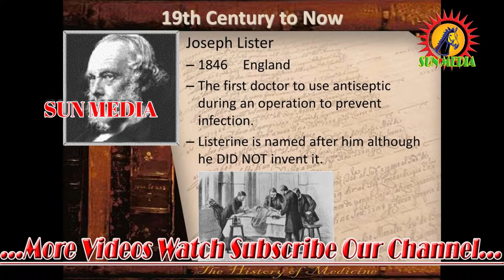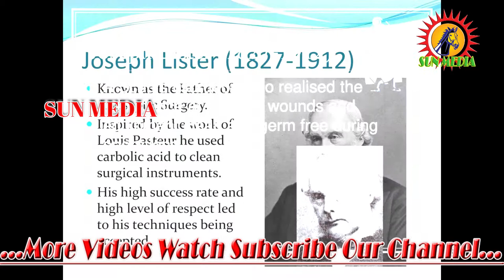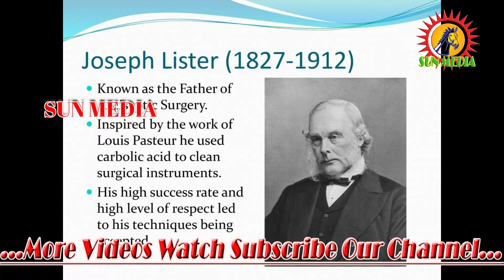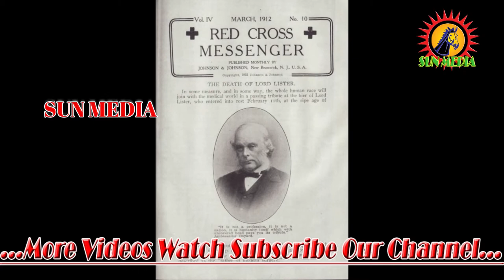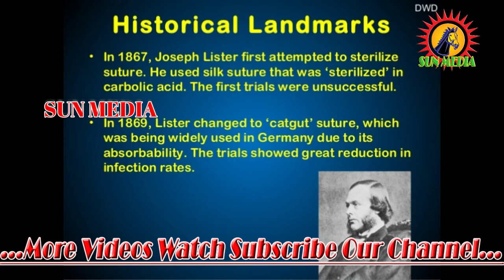The Great History of Joseph Lister in Tamil Short Story 2018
Joseph Lister, 1st Baron Lister, OM PC PRS FRS (5 April 1827 – 10 February 1912[1]), known between 1883 and 1897 as Sir Joseph Lister, Bt., was a British surgeon and a pioneer of antiseptic surgery.

He promoted the idea of sterile surgery while working at the Glasgow Royal Infirmary. Lister successfully introduced carbolic acid (now known as phenol) to sterilise surgical instruments and to clean wounds.

Applying Louis Pasteur's advances in microbiology, Lister championed the use of carbolic acid as an antiseptic, so that it became the first widely used antiseptic in surgery. He first suspected it would prove an adequate disinfectant because it was used to ease the stench from fields irrigated with sewage waste. He presumed it was safe because fields treated with carbolic acid produced no apparent ill-effects on the livestock that later grazed upon them.

Lister's work led to a reduction in post-operative infections and made surgery safer for patients, distinguishing him as the "father of modern surgery